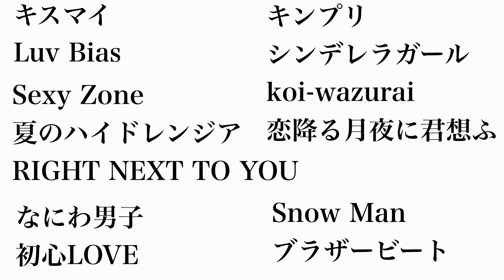もしもジャニーズがサブスクを解禁していたら大ヒットしていた曲！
動画を観てくれてありがとうございます！

皆さんの意見や感想もコメントで教えて下さい。